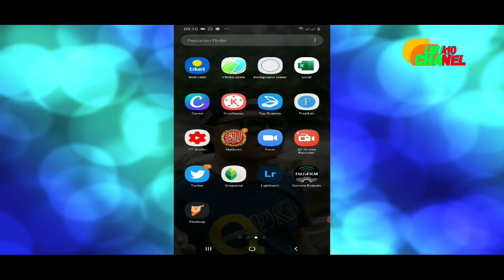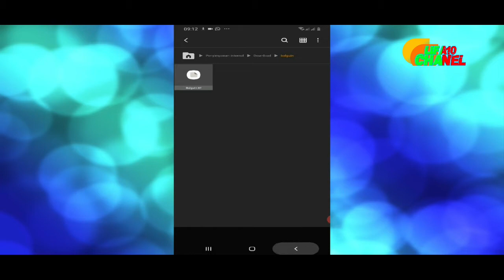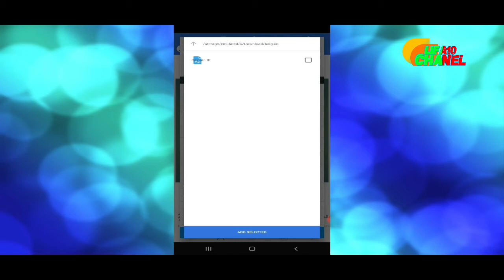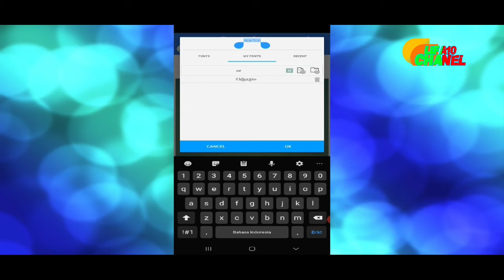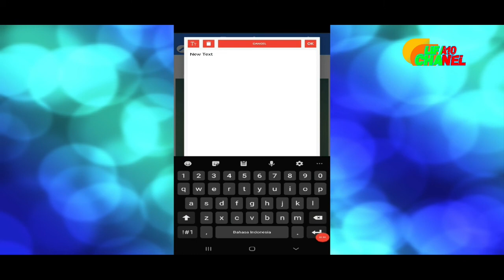PIXELAB TUTORIAL |FONT YUOTUBER